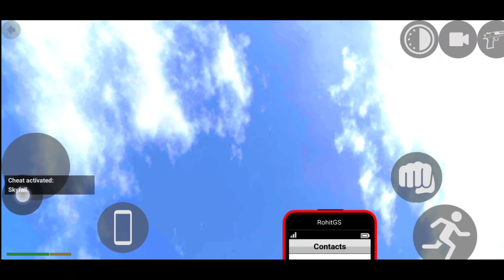All New Cheat Codes In Indian Bike Driving 3d 😍 | indian bike driving 3d tamil | Mr uthaman gaming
TRAIN × DINO MYTHS GOES WRONG 😂 | Indian bike driving 3d tamil | indian bike driving 3d new updates

indian bikes driving 3d in tamil
indian bikes driving 3d game tamil
indian bikes driving 3d game in tamil
indian bikes driving 3d all cheat code in tamil
indian bikes driving tamil
indian bike driving 3d cheat codes
indian bikes driving game tamil channel
indian bikes driving 3d new update
indian bike